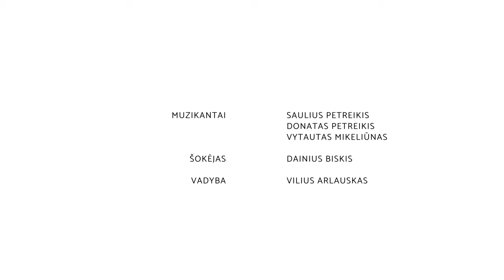Saulius Petreikis - Eiliom susėdom / Lithuanian folk song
Ištrauka iš edukacinės programos - Senieji instrumentai

Ožragis, sekminių ragelis, dambrelis, dudukas, daudytės, žemaitiškos kanklės – tai tik dalis multiinstrumentalisto Sauliaus Petreikio sukauptų archaiškų liaudies instrumentų. Patys įvairiausi jų garsai, kūrėjo meistriškai supinti į jautrias muzikines pynes, virpina klausytojų širdis. Scenoje S. Petreikis mėgsta dalintis ne tik kūryba, bet ir savo mylimų instrumentų kilmės ar atsiradimo jo instrumentų bibliotekoje istorijomis.

Edukacija buvo nufilmuota industrinėje „LinkMenų fabriko“ erdvėje, kur režisūrinius akcentus sudėliojo Juozas Bobina, o vizualinius sprendimus kūrybinei komandai rasti padėjo dalinininkas Vitalijus Čepkauskas.

„Ši edukacija man yra tarsi spektaklis, kuriame spontaniškumo yra kur kas daugiau nei režisūros. Tikiuosi, kad šis įrašas padės praskaidrinti klausytojų dienas, o gal kam nors taps ir įkvėpimu pačiam pradėti muzikuoti", - S. Petreikis

EN
Extract from the documentary - The Instruments of Old.

Saulius Petreikis is an internationally acclaimed multi-instrumentalist, recording artist, composer and performer. The instruments of Old is a 30 min. documentary for the whole family. This short film explores over 20 instruments from all over the world. The artist dives deep not only in the sounds of the instruments, but also explains their connotations in tradition and importance in the daily life of the ancestors. Saulius is accompanied by fellow musicians and dance performances. While the film uses a contemporary, minimal aesthetic it is filled with attention catching details and movement. The production is composed of not only short excerpts of each of the instruments, but also with complete songs. One of the aims of this beautifully shot documentary is for the young ones to find an instrument they love and to pursue its wonderful sounds. The film is best enjoyed with the entire family.